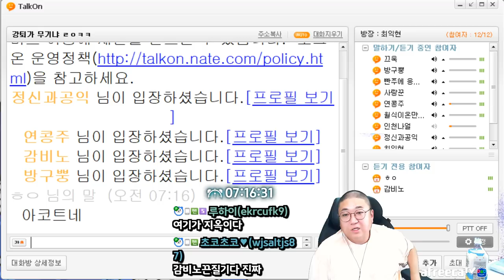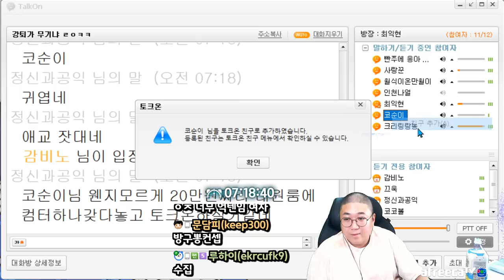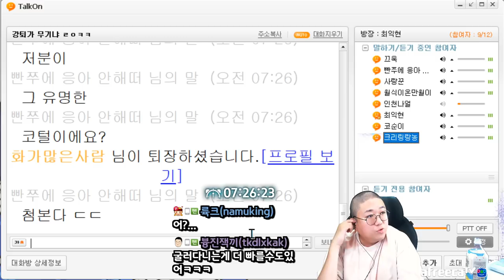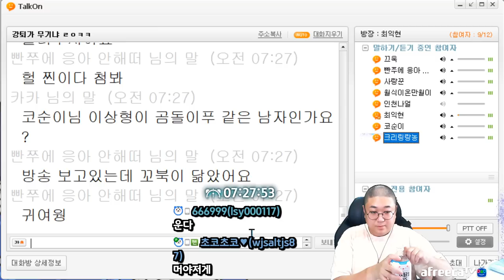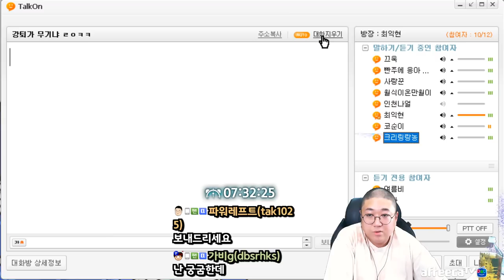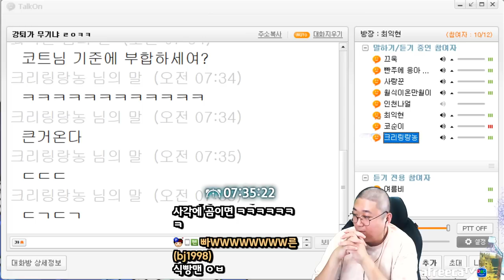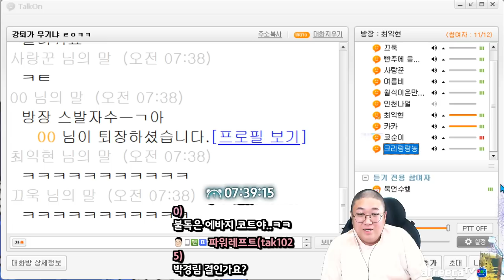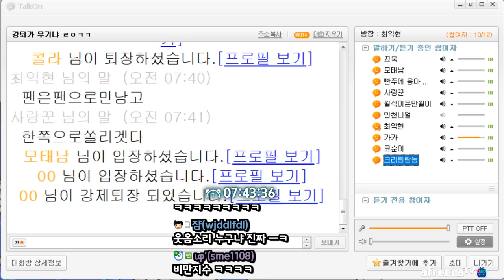코순이분.. 저같은 상남자는 못만나시겠네요~ (22.07.29-8)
[음원출처]